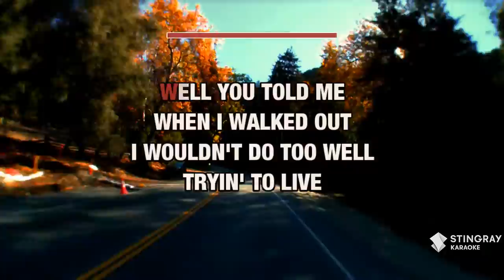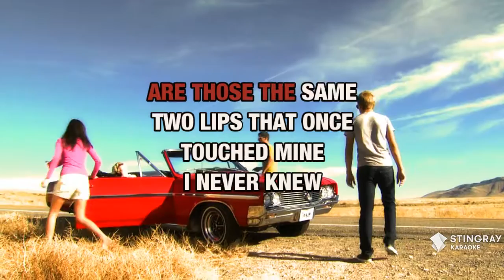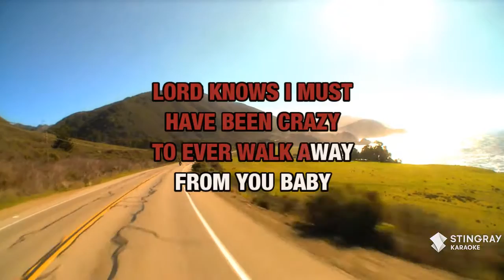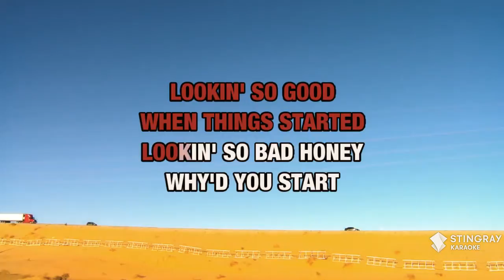Why'd You Start Looking So Good : Monty Holmes | Karaoke with Lyrics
Sing Why'd You Start Looking So Good : Monty Holmes wherever you go with the Stingray Karaoke mobile app.

Or build your own personal karaoke library by downloading an MP4 of Why'd You Start Looking So Good : Monty Holmes from the Karaoke Store